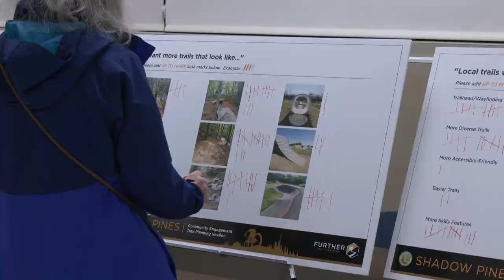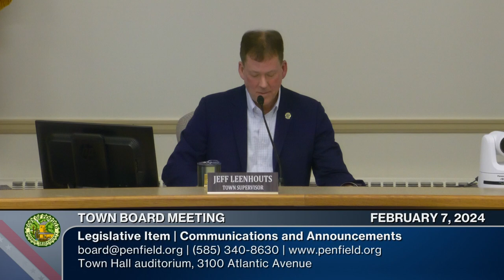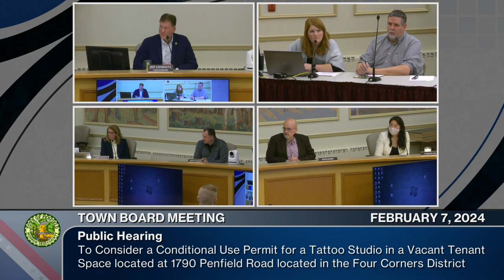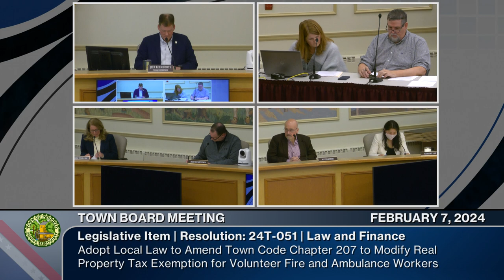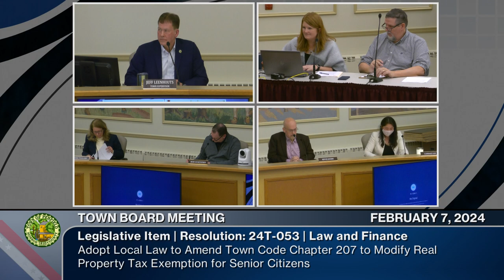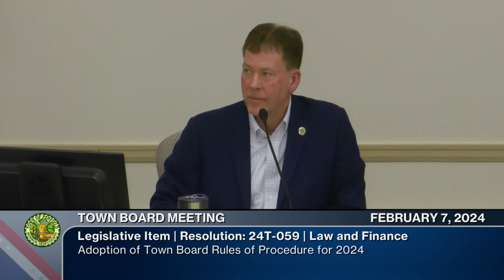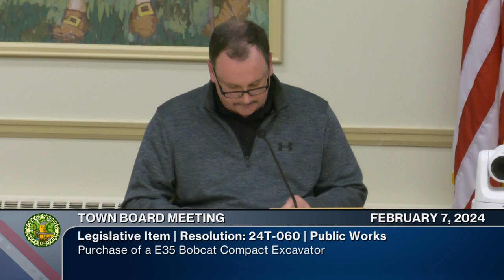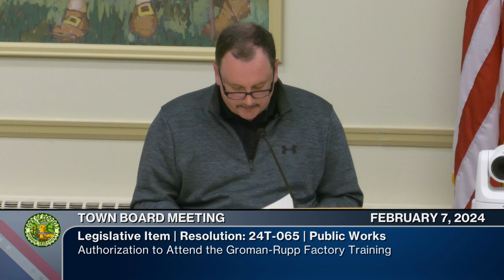Town Board Meeting | 2024 : February 7 Legislative Session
Hearing / Legislative | 📆 02/07/2024 | ⏲ 1hr 05m 54s
►Town of Penfield Town Board
Chairperson: Town Supervisor Jeff Leenhouts
Board Members: Deputy Supervisor Bob Ockenden, Kevin Berry, Candace Lee, and Linda Teglash

The Town of Penfield is governed by a Town Board consisting of the Supervisor and four Council members. The Penfield Town Clerk manages meeting agendas and minutes for the Town Board. The Supervisor is the presiding officer. The Board adopts resolutions, ordinances, and local laws, and approves the annual budget and tax levy.

00:00:00 Call to Order - Pledge of Allegiance - Roll Call
00:00:48 Communications and Announcements
00:06:59 Public Hearing: 1790 Penfield Road
To Consider a Conditional Use Permit for a Tattoo Studio
00:13:23 Public Participation (4 Speakers)
00:27:35 Public Participation (Phone Call)
00:29:35 Additions and Deletions to the Agenda
00:31:45 Approval of Minutes - January 3, 2024 | Petitions
Resolutions by Function
00:32:40 Law and Finance Resolutions: 12 Items
24T-048 Re-appoint Richard Lembo to the Board of Assessment Review
24T-049 Authorization for Supervisor to Sign a License and Hold Harmless Agreement to Allow a
Generator within Storm Sewer Easement at 19 Bainbridge La.
24T-050 Authorization for Supervisor to Sign a License and Hold Harmless Agreement to Allow a
Fence within Storm Sewer Easement at 38 Random Knolls Dr.
24T-051 Adopt Local Law to Amend Town Code Chapter 207 to Modify Real Property Tax
Exemption for Volunteer Fire and Ambulance Workers
24T-052 Adopt Local Law to Amend Town Code Chapter 207 to Modify Real Property Tax
Exemption for Persons with Disabilities and Limited Income
24T-053 Adopt Local Law to Amend Town Code Chapter 207 to Modify Real Property Tax
Exemption for Senior Citizens
24T-054 Awarding Professional Consulting Services Contract for Clark Road Barn Conditions
Assessment
24T-055 Authorizing the Supervisor to Enter into Contract with NYS Department of State Regarding
the Acceptance of Grant Funds for LaSalle's Landing Park Comfort Station
24T-057 Budget Amendment to 2023 in the Library Fund for Gift & Memorial Activity
24T-058 Budget Transfers for the General, Highway & Intensified Lighting Funds for 2023
24T-059 Adoption of Town Board Rules of Procedure for 2024
00:46:38 Public Works Resolutions (6 Items)
24T-060 Purchase of a E35 Bobcat Compact Excavator
24T-061 Purchase of a T650 T4 Bobcat Compact Track Loader
24T-062 Purchase of a 2024 John Deere 85P Excavator
24T-063 Purchase of one 2024 Chevrolet Trailblazer
24T-064 Purchase of one 2024 Chevrolet Trailblazer
24T-065 Authorization to Attend the Groman-Rupp Factory Training
00:54:43 Old Business Items (2)
24T-015 Town of Penfield Policy Book Revisions
24T-032 Authorization for Supervisor to Fill Employment Vacancies (Continued Tabled)
00:58:07 New Business Items (2)
Executive Session
1:05:06 Adjournment: Next Town Board Meeting is scheduled for February 21, 2024: Work Session